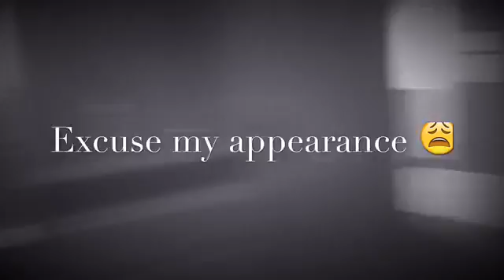Navy Life: Barracks & More